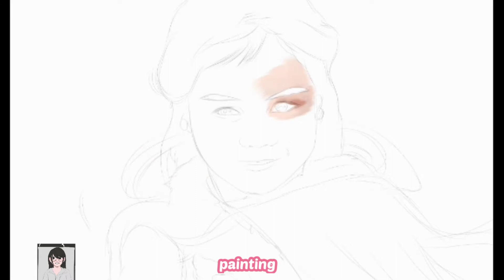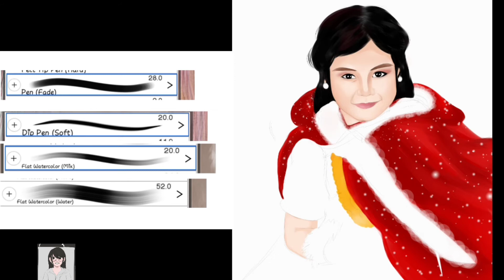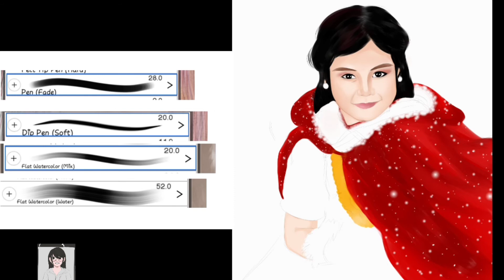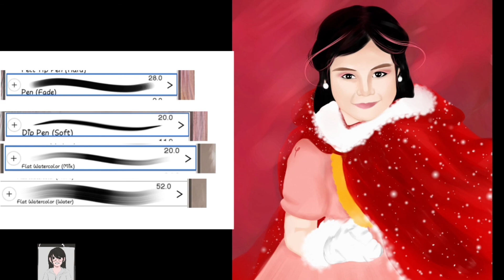26th Digital Paint "Princess Rhianna" using IbisPaintX By Xievervelle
Happy 199th Subscriberssss. 😊❤️
Road to 200 so I advance this art.

Digital Paint
IbisPaintX
Brush: Penfade, dip pen, flat water color X oriental
Timelapse: Later will be uploded on youtube.
❤️❤️ Xievervelle Artworks
I love my art.
Open for commission for gifts:
Dm me 😊